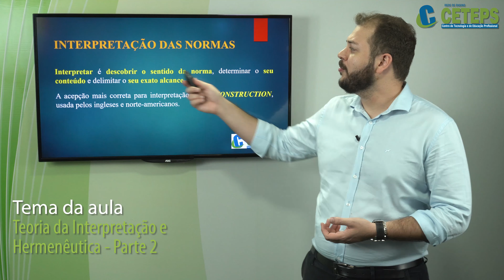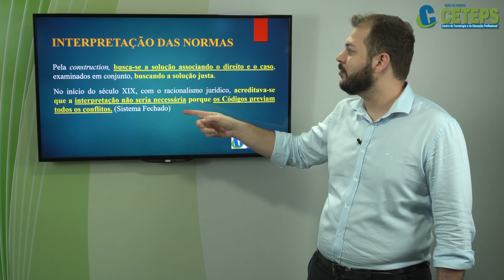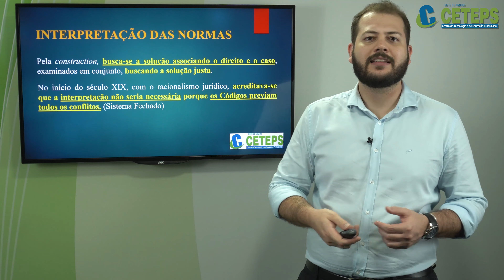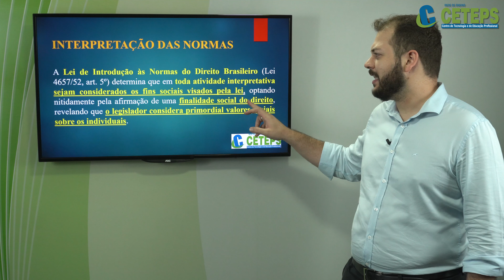Técnico em Serviços Jurídicos - Teoria da Interpretação e Hermenêutica Parte 2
Técnico em Serviços Jurídicos
Teoria da Interpretação e Hermenêutica   Parte 2
Prof.º LLM Eduardo Brandão